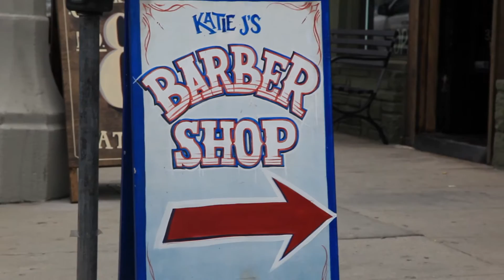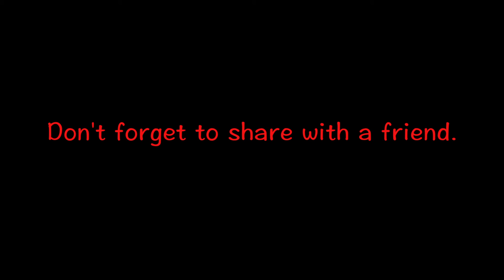Kansas St. The Movie official Promo Spot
Upcoming feature film from the creators of The Gaye Family web series. Go to Kansas st the movie on Facebook to get the latest
updates on Kansas St.